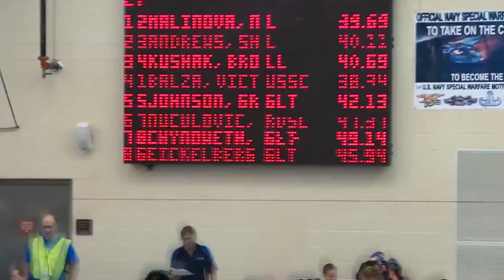3rd Place In the FREESTYLE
SHE TOOK THIRD PLACE IN FREESTYLE